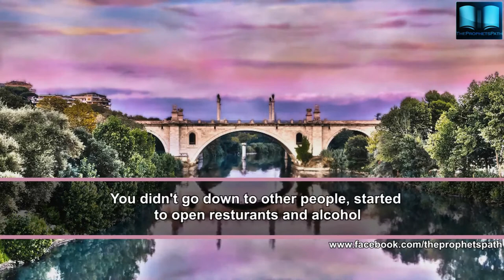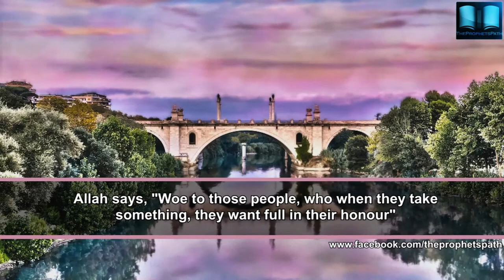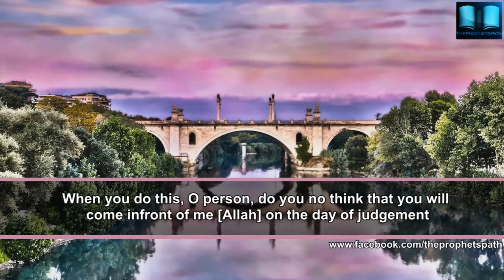Don't Be Cheap - Shaykh Hasan Ali - Talash Peace